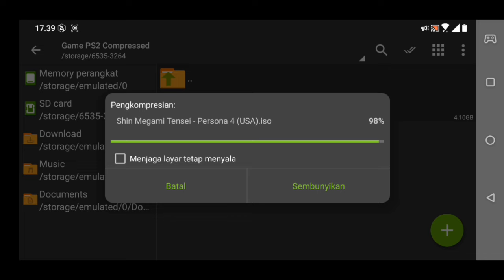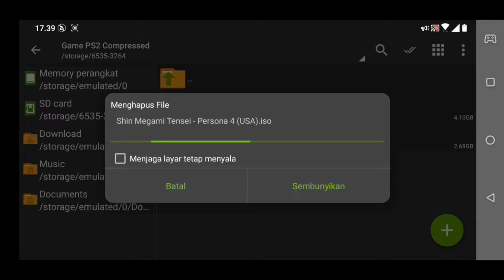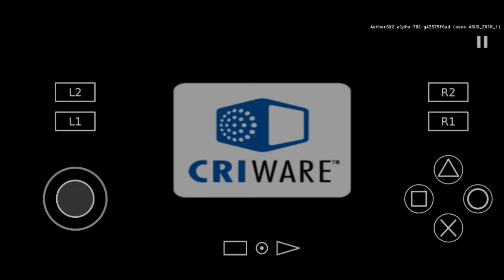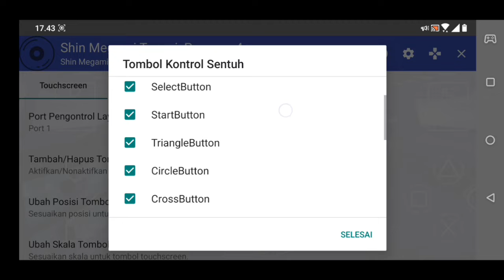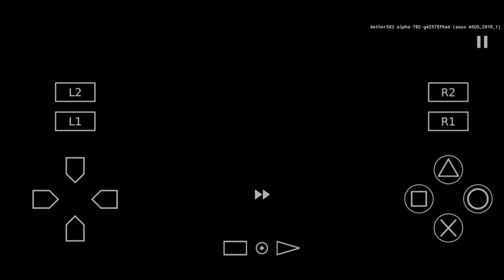How To Compress Games | Works Great On AetherSX2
Tested on: Asus zenfone 5z, snapdragon 845, android 10, no root